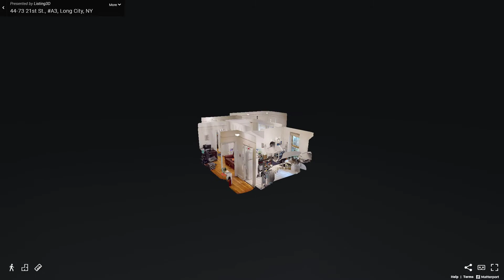44-73 21st Street, Unit A3, Long Island City, NY - Presented by Adam Goldstein